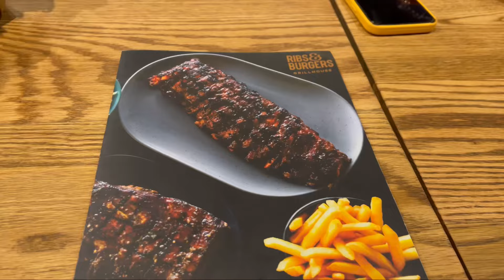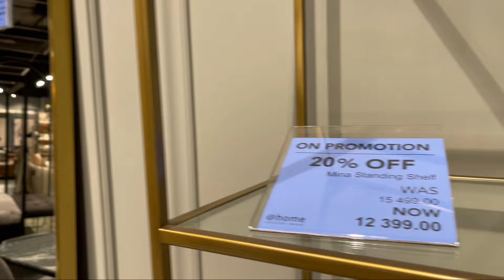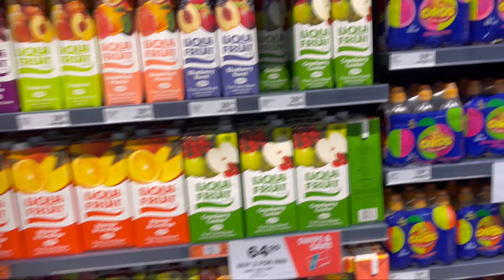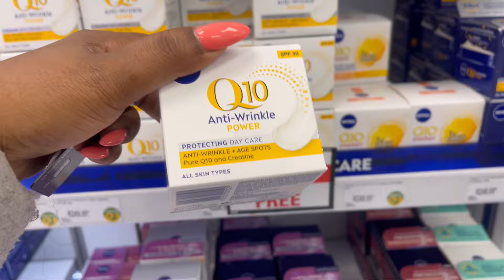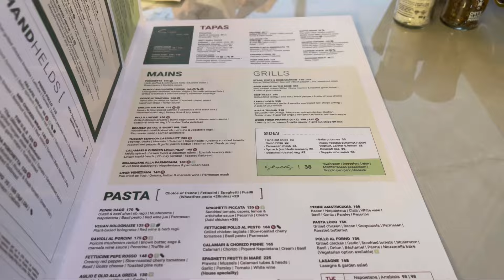WEEKLY VLOG:Mommy/Wifey Diaries|Fathers Day gift shopping|Attending a restaurant opening and more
Hey Crocs Fam🐊🌸
 Welcome to another week and a brand new vlog😁